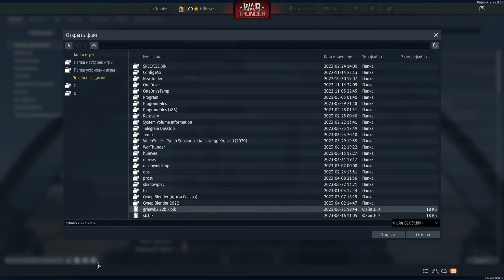Harrier GR7 sim battles